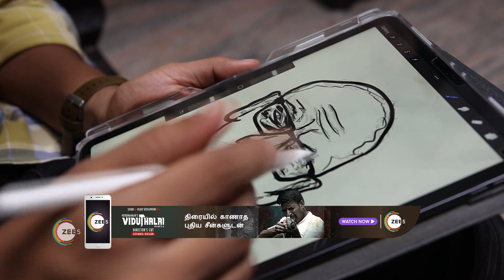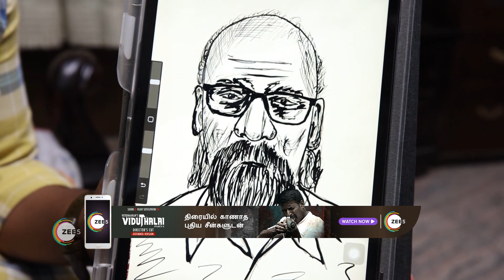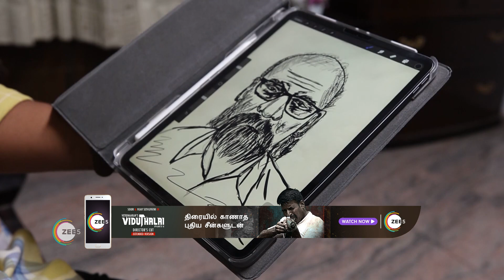Indira | Ep - 239 | Aug 30, 2023 | Best Scene 2 | Zee Tamil